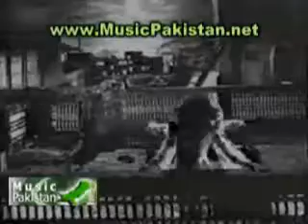Koi Ker Ke Bahana Sanu Mil Mahi Vey ( Orignal Track )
Koi Ker Ke Bahana Sanu Mil Mahi Vey Raatan A gaiaan Chandhania
Artist: Shahid and Sangeeta